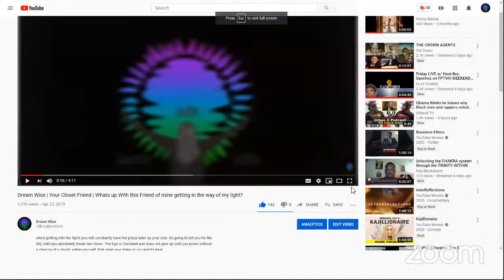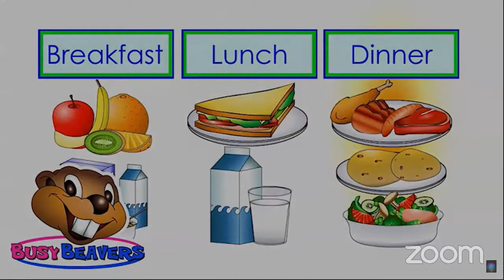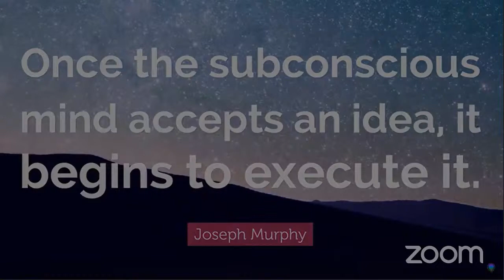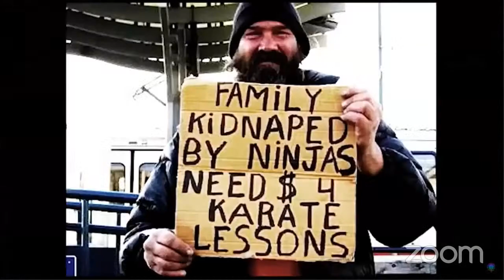The Future is Now | Eradicating this Person in the Mirror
Dream Wise is a Metaphysician Spiritual Motivating Forever Student/ Teacher. He Specialize in Occult Sciences and How to make Spiritual work practical in your everyday lifestyle. Get your Spiritual Tools and Knowledge here Plus a Free PDF of the Magickian by Phillip Cooper 👉🏿👉🏿👉🏿

Here is where the Beats Come from👉🏿

LoveLiftLife.com for your Spiritual Tools! Tap into your Subconscious mind with these Spiritual Tools! Embracing Spirituality First!

Go get your Sea Moss and All your Health Needs From My Brother Cyfha and his Queen!! Always great products, speedy delivery and Dependable!!

investing right Now is a powerful way to get your Coins up!!
Robinhood is a user friendly tool to invest in different Stocks.
Even Penny Stocks.
I got Some Marijuana Stocks here :
Stock Symbol 👉🏾TLRY     Name: Tilray
Stock Symbol 👉🏾ACB      Name: Aurora

If your Sending Through Fed Ex or USPS Priority Mail : 👇🏾👇🏾👇🏾👇🏾

Wayne Chandlers Book Ancient Future👉🏿

Phillip Cooper Book Basic Magick 👉🏿

Patricia Turner Dictionary of Ancient Deities

Cunningham's Encyclopedia of Magical Herbs (Llewellyn's Sourcebook Series) (Cunningham's Encyclopedia Series)

Lisa's Creations, Inc - 70 Herb Sampler Kit - with Handmade Muslin Bag (3"x3") and Charm 👉🏿

Blue Ice Fermented Skate Liver Oil 120 Caps  (Package may vary)

Creative Visualizations by Phillip Cooper 👉🏿👉🏿

characters image"Dreadlocks (Urban Style Comics Universe) created by Andre Batts